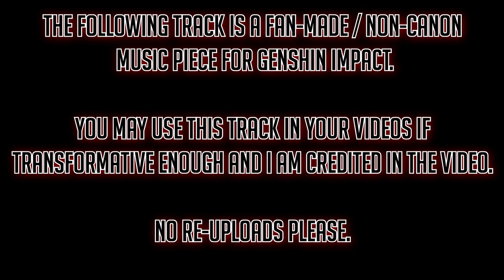GENSHIN IMPACT FAN TRACK (The Internet and I Are One - The Hierodule)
This is a Genshin Impact-inspired track I made that corresponds to my original story that involves the Internet.

The Hierodule is a person who's felt enslaved to the controlling world. He's done so much for the world, and it seems he's not getting much in return. He's aligned interests with the Fatui, but due to a connection to other worlds, he's aligned with an entity known as the Internet, a ruler of a titular realm of evil symbolized by its electronic space, which, in turn, has been created by evil people misusing its resources for nefarious deeds. He's looked for the best in people but simply cannot find it anywhere.

He's a young fellow, that one. He can't even trust a single person because so many people have skeletons in their closets. There's no reason to trust people. He follows rules to a T, even if they are his own. Underestimating his strength would be your own undoing, though he may not be too smart, he's also deceptively physically strong. Introduced to the Internet at a young age, he's found an escape from the sufferings of the real world. The anger and depression he's felt since his young years had formed him into the person you may know today. The Tsaritsa has no love for him, though neither does the Hierodule, as she utilizes his obscene power and he detests the belief that gods exist to assist, respectively. He gets along with the Fatui just fine, yet once the Tsaritsa is brought up in conversation, he quiets down as if he was told a bad joke.

His delusion has no concrete description; with the powers granted to him by the Internet, he transforms into his opponent's darkest fears with his Dendro Delusion, but corruption from the fires of his past mixes into a razing flame if one angers him to the point of no return, leaving no other desire but to burn everything to cinders.